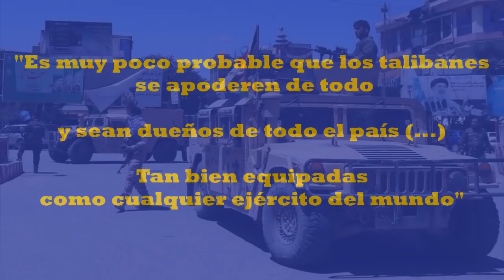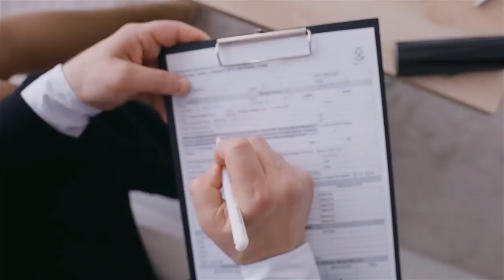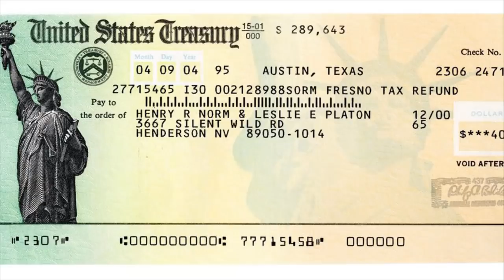💰 MÁS DINERO fue Enviado a Miles de personas | Últims Noticias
• El presidente Joe Biden se encuentra en el ojo del huracán, luego de que tomara la decisión de terminar con la guerra más larga de Estados Unidos. Ahora, el presidente decidió retirar todas las tropas de Afganistán, pero esto está causando un gran caos.

• El Servicio de Impuestos Internos y el Departamento del Tesoro anunciaron, que millones de familias estadounidenses comenzaron a recibir su pago por adelantado del Crédito tributario por hijos ¿Cuánto dinero se envió?

MI PÁGINA OFICIAL - CARLOS RAMIREZ EN FACEBOOK
SÍGAME EN FACEBOOK Y ENTERESE DE TODO